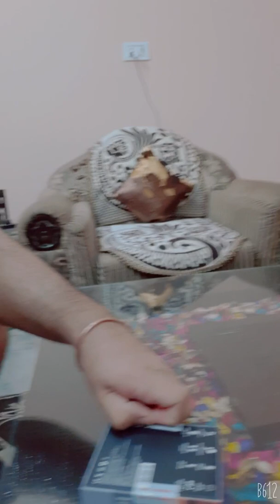BOULT AUDIO AIRBASS FREEPODS